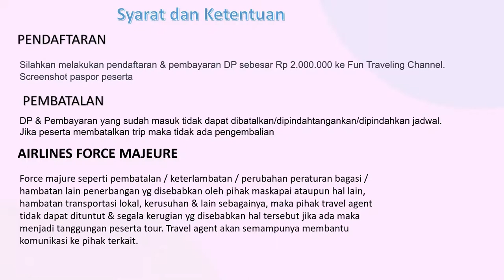AUTUMN IN TURKEY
AUTUMN DI TURKI BY TURKISH AIRLINES
ISTANBUL - BURSA - KUSADASI - PAMUKKALE - KONYA - CAPPADOCIA - BOLU
9-18 SEPTEMBER 2022
14.5 JUTA

Hari ke 1: JAKARTA – ISTANBUL
TK 57 CGK-IST 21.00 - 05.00 Berkumpul di Bandara Soekarno-Hatta Terminal 3

Hari ke 2: ISTANBUL - BURSA - KUSADASI (B/L/D)
Tiba di Istanbul International Airport, dilanjutkan mengunjungi Green Mosque, Grand Mosque dan dilanjut Turkish Delight Shop makan siang di local resto dan dilanjutkan perjalanan menuju hotel makan malam dan bermalam di Kusadasi

Hari ke 3: KUSADASI - PAMUKKALE (B/L/D)
Breakfast di hotel, visit Ephesus Ancient City makan siang di local resto
dilanjutkan perjalanan menuju Pamukkale mengunjungi Hieropolis Ancient City & Cotton Castle  makan malam dan bermalam di hotel Pamukkale

Hari ke 4: PAMUKKALE - KONYA - CAPPADOCIA (B/L/D)
Breakfast di hotel, perjalanan menuju Konya, visit Mevlana Museum, Silimiye Mosque dilanjutkan makan siang di local resto Photostop di Sultanhani Caravanserai perjalanan menuju Cappadocia makan malam dan bermalan di Cappadocia

Hari ke 5: CAPPADOCIA (B,L,D)
 Menaiki BALLOON UDARA (OPTIONAL TOUR) kembali ke hotel untuk sarapan pagi di hotel . Visit Cardak Underground City, Goreme Valley dan Avanos Pottery Village dan makan siang di local resto  dilanjutkan mengunjungi Pasabag, Pigeon Valley, Uchisar Castle Village, Carpet Manufacture makan malam dan bermalam di Cappadocia

Hari ke 6: CAPPADOCIA - ANKARA - BOLU (B,L,D)
Breakfast di hotel, mengunjungi Salt Lake (Tuz Golu) makan siang di local resto dilanjutkan mengunjungi Hamanonu, Kocatepe Mosque perjalanan menuju Bolu makan malam dan bermalam di kota Bolu

 Hari ke 7: BOLU - ISTANBUL (B,L,D)
Breakfast di hotel, mengunjungi Abant Lake dan dilanjutkan makan siang, visit Camlica Hills, Camlica Mosque, Uskudar, Maiden Tower, dilanjutkan makan malam dan bermalam di kota Istanbul

Hari ke 8: ISTANBUL (B/L/D)
Breakfast di hotel, dilanjutkan menuju Topkapi Palace, dan visit Hagia Sophia Mosque, Blue Mosque, makan siang dan dilanjutkan menuju Hippodrome, Grand Bazaar dilanjutkan makan malam  dan bermalam di kota Istanbul

Hari ke 9: ISTANBUL (B/L/D)
 Bosphorus Cruise, Photo Stop Galata Tower, Taksim Square & Istiklal Street, makan siang dan dilanjut visit Dolmabahce Palace dilanjutkan makan malam di local resto dan menuju Airport Istanbul

Hari ke 10: ISTANBUL - JAKARTA TK 56 IST - CGK 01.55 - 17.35
Tiba di Jakarta, sampai bertemu di trip selanjutnya

HOTEL LIST

Kusadasi : Marina Suites Hotel / Le Bleu Resort / Setaraf
Pamukkale : Tripolis Hotel / Setaraf Cappadocia : Emin Kocak Cave / Setaraf
Bolu : Hampton by Hilton / Setaraf
Istanbul : Tryp by Wyndham Airport / Setaraf

PAKET TERMASUK
1. Tiket pesawat pulang pergi start Jakarta by Turkish Airlines
2. Hotel *4/*5 (sekamar ber-2) 3. Makan (Breakfast, Lunch, Dinner)
4. Bus Private Pariwisata
5. Tiket Masuk Tempat Wisata
6. Mineral Water
7. Tour Leader dari Jakarta & Konten Dokumentasi
8. Local Guide Berbahasa Indonesia

PAKET TIDAK TERMASUK
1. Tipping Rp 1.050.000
2. Asuransi Rp 800.000
3. Keperluan Pribadi
4. Optional Tour
(Balon Udara  200- 250 USD / Jeep / Vintage Car 100 USD)

PENDAFTARAN
1. Silahkan melakukan pendaftaran & pembayaran DP sebesar Rp 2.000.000
ke rekening  FUN TRAVELING TOUR
a. Screenshot passport peserta Syarat & Ketentuan

2. PEMBATALAN: DP & Pembayaran yang sudah masuk tidak dapat dibatalkan/dipindahtangankan/dipindahkan jadwal. Jika peserta membatalkan trip maka tidak ada pengembalian
3. AIRLINES FORCE MAJEURE: Force majure seperti pembatalan / keterlambatan / perubahan peraturan bagasi / hambatan lain penerbangan yg disebabkan oleh pihak maskapai ataupun hal lain, hambatan transportasi lokal, kerusuhan & lain sebagainya, maka pihak travel agent tidak dapat dituntut & segala kerugian yg disebabkan hal tersebut jika ada maka menjadi tanggungan peserta tour. Travel agent akan semampunya membantu komunikasi ke pihak terkait.
4. PERUBAHAN KURS: Kurs maksimal 1 USD = 14500, jika lebih ada penyesuaian biaya
5. VISA: Proses persetujuan visa adalah sepenuhnya wewenang kedutaan dan tidak dapat di Intervensi oleh pihak manapun. Hal-hal lain yang berkaitan dengan proses tidak disetujuinya pengajuan visa akan menyesuaikan dengan prosedur yang berlaku dari pihak-pihak terkait. Apabila visa ditolak maka tidak ada pengembalian atas biaya visa, asuransi, DP tour, dan biaya lain yang sudah terbayarkan ke airlines/hotel/partner.

6. IMIGRASI: Imigrasi negara yang dikunjungi memiliki hak untuk menerima dan menolak tamu untuk berkunjung. Apabila ditolak, pihak travel agent tidak bertanggung jawab akan hal ini.

7. Ketentuan Pembayaran : Deposit Rp 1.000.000 per pax
Payment 2 Rp 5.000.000 per pax
Payment 3 Rp 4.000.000 per pax
Pelunasan H-45

9. Dengan melakukan pendaftaran, berarti peserta sudah dianggap menyetujui syarat & ketentuan.